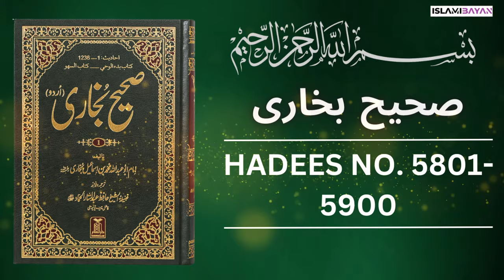Sahih Bukhari Hadees No 5800 To 5900 | Hadees in Urdu